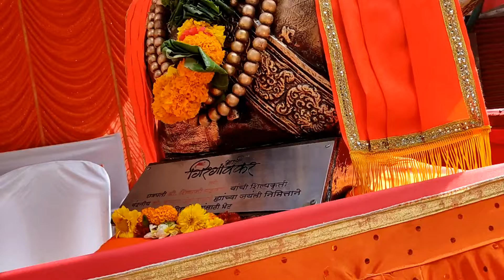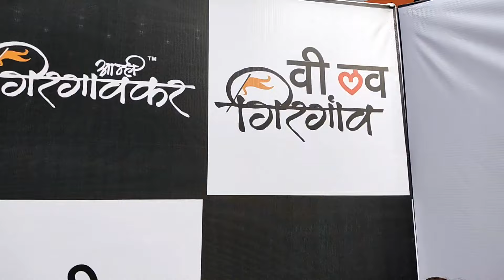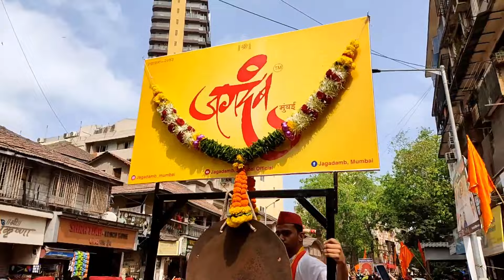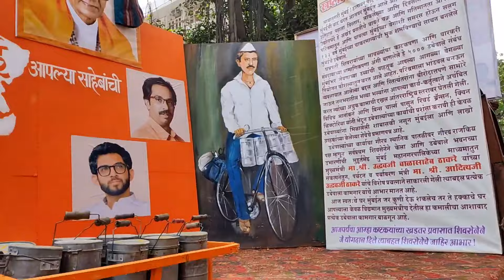गिरगांव शोभा यात्रा -२०२२ | Girgaon Shobha Yatra 2022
Follow Kara :-

Sagar Patil
From - Mumbai, Maharashtra ( India )